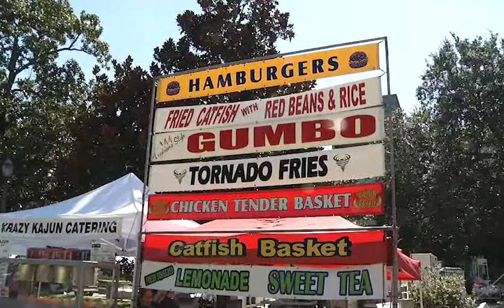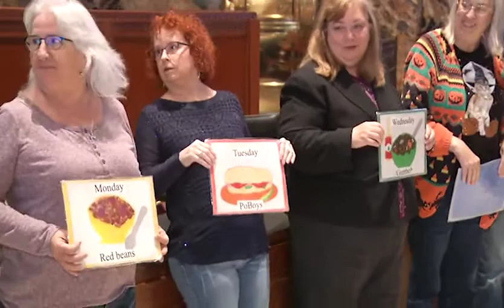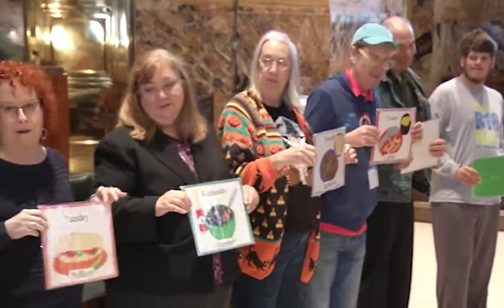2017 Louisiana Book Festival Statewide TV Segment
Overview of authors and events at the 2017 Louisiana Book Festival